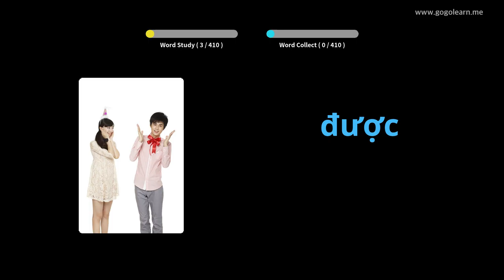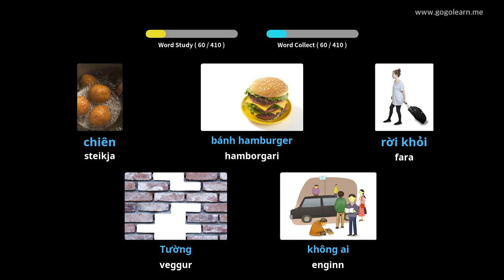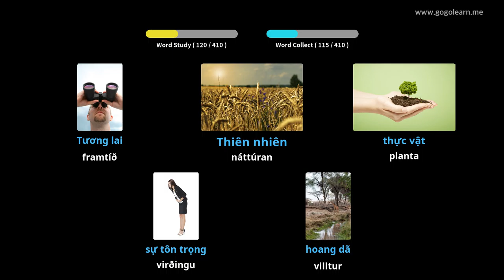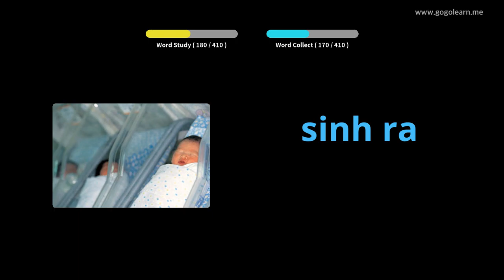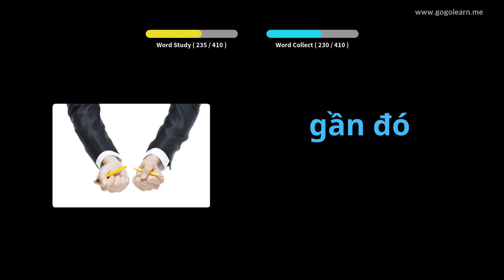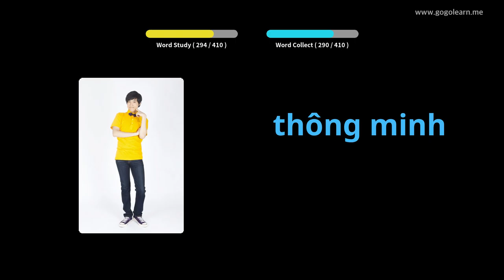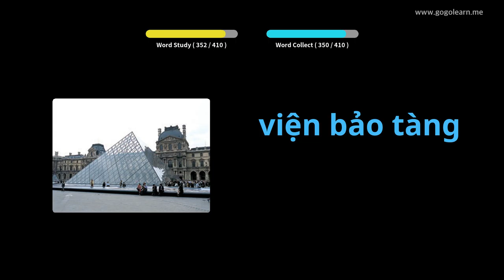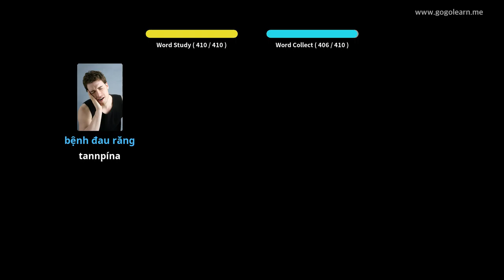Lærðu Víetnamska Í Gegnum Myndir |Víetnamska Orðaforði Miðskóli 1 | Golearn